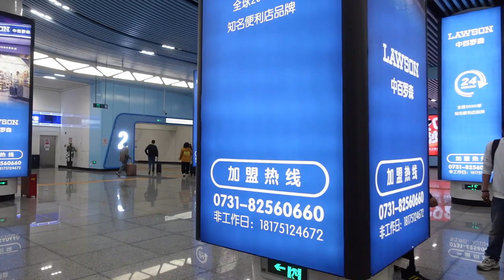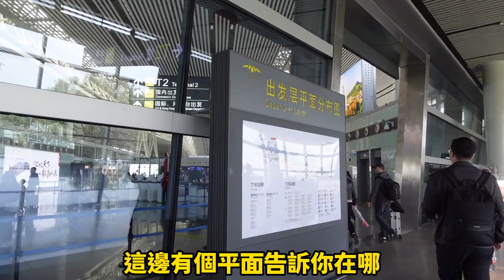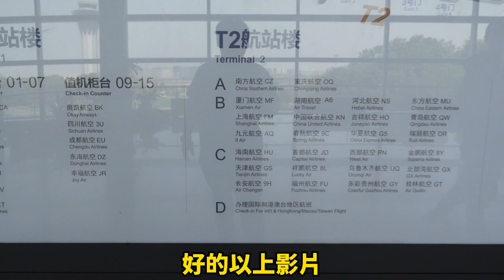台灣人到大陸自由行＃【大陸長沙地鐵】搭長沙地鐵6號線到黃花機場動線/【大陆长沙地铁】搭长沙地铁6号线到黄花机场动线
【大陸長沙地鐵】搭長沙地鐵6號線到黃花機場動線
【大陆长沙地铁】搭长沙地铁6号线到黄花机场动线